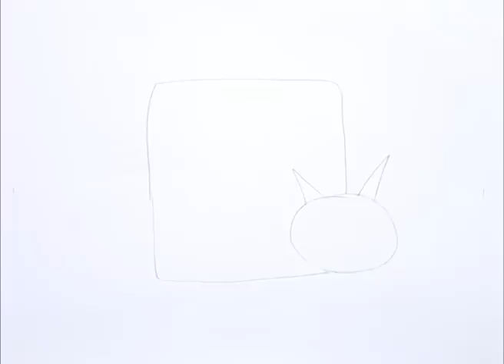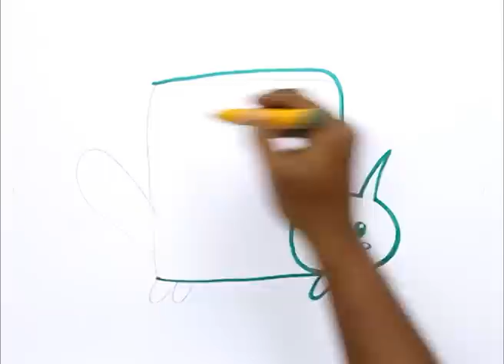How to Draw a Pop Tart-Cat Nyan Cat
Let us Learn How to Draw a Pop Tart-Cat Nyan Cat
For Step by Step Guide for How to Draw a Pop Tart-Cat Nyan Cat